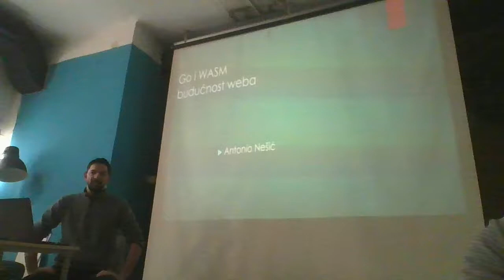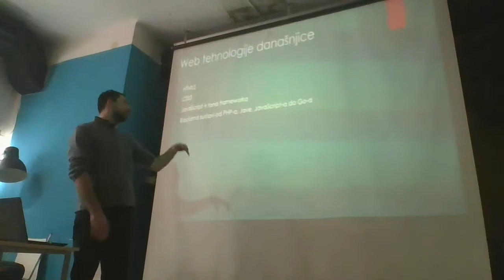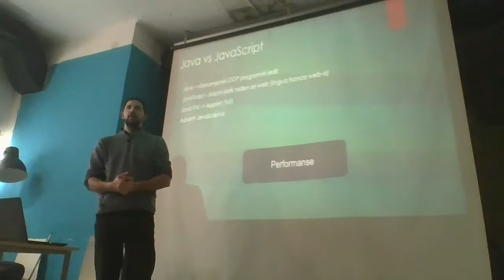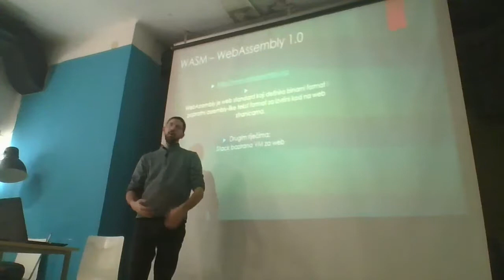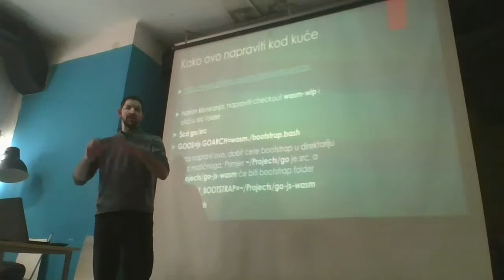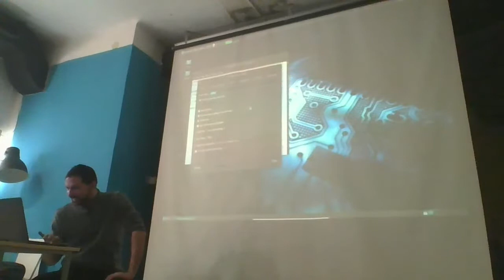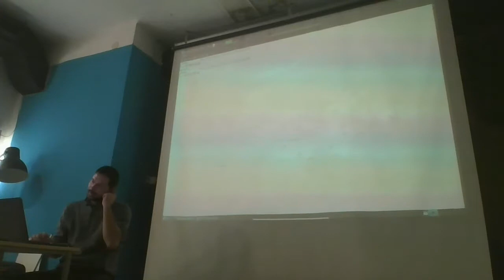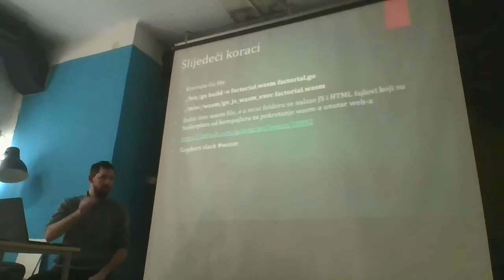GoTalks #16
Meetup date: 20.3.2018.